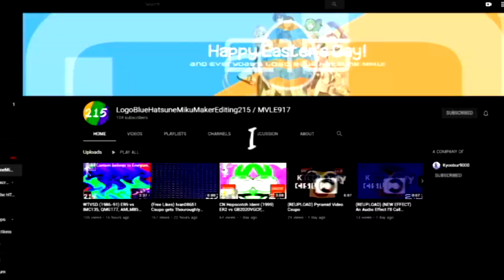(RQ/Joke/From SE9000) I interrupt Ivan08651 Csupo gets Destroyed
Requested by LogoBlueHatsuneMikuMakerEditing215 / MVLE917
JOKE!
Taken from MediaPhoreEditorEffects568 AUTTP / SE9000